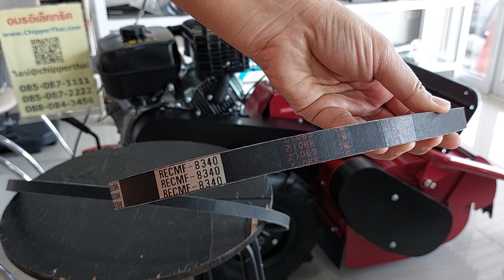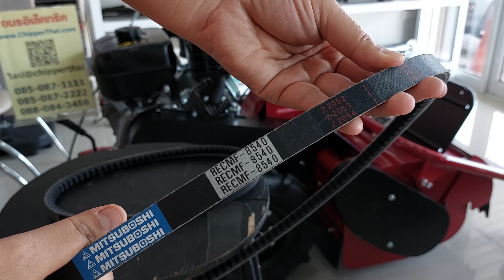แก้ไข สายพานบีเวอร์ มี3เส้น ยาว กลาง สั้น @chipperthai อมรอิเล็คทริค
อมรอิเล็คทริค – จักรกลเกษตร

อมรอิเล็คทริคจักรกลเกษตร--ชลบุรี
ที่ตั้งหน้าร้าน
115/6-8 ถ.เทศบาลพัฒนา1 ต.เหมือง อ.เมือง จ.ชลบุรี 20130